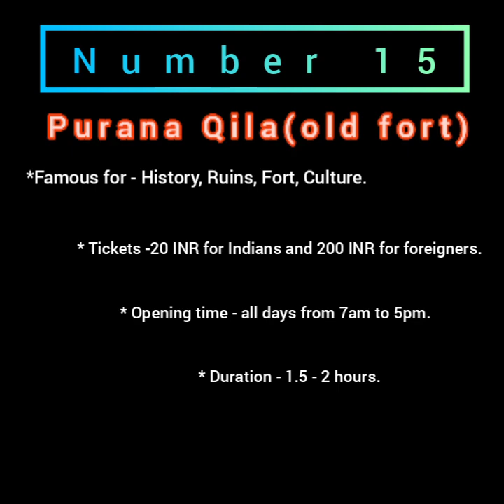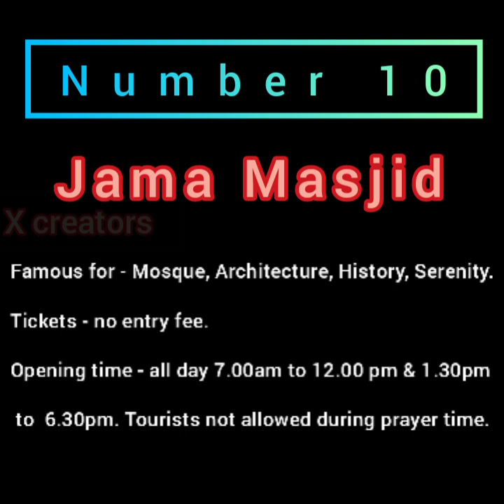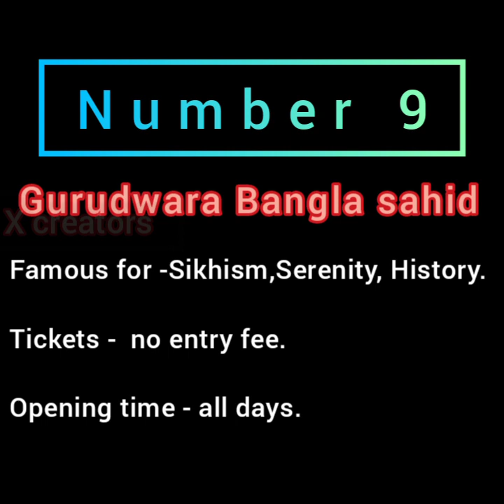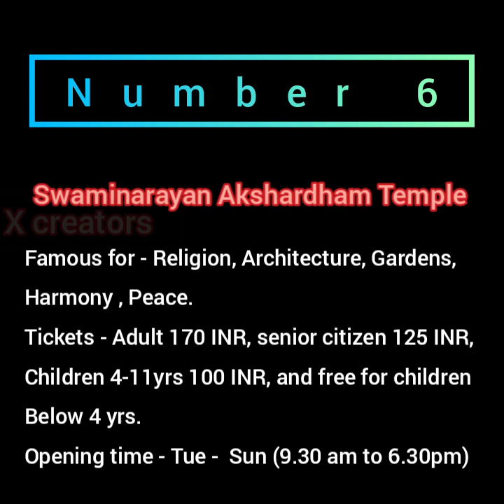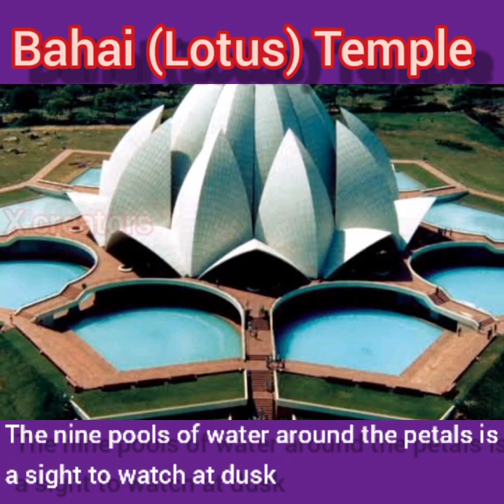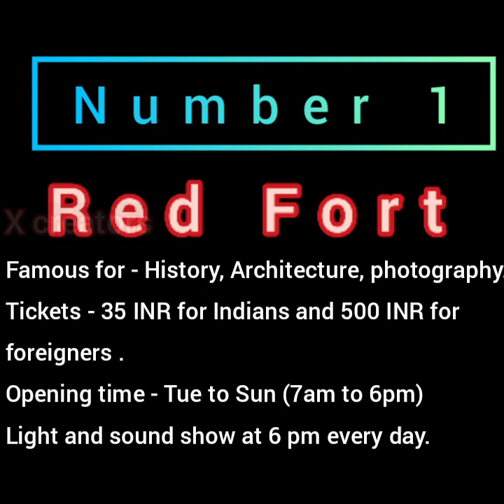Delhi15 famous place in Delhi || top visiting tourists place in Delhi with pictures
Although planning a trip alone isn’t very interesting, it can certainly be more absorbing. It takes a lot of efforts to identify the right tourist destination that would give you all that you expect on a holiday. Once you have the destination decided, you need to further your research to find out the important tourist places in the destination. Then comes the travel plan and arrangements for accommodation. If your plan is to visit Delhi during your holidays, here are some suggestions that would help you with your plan. Here are 15 places that you must visit in Delhi:-